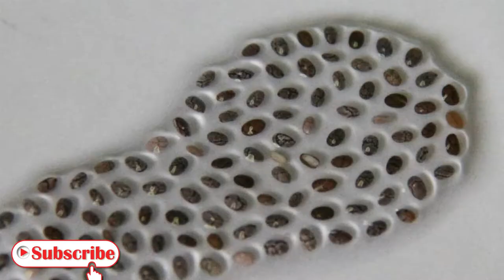Thukam bilangu-Tukhm-e-Balinga [Tukh malanga or basil seeds]2022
Thukam bilangu & chia crop: How to sow and grow them/تخم بالنگو یہ کیسے کاشت ہوتا ہے
how to grow and its highly price in market cost on this crop very low  for farmers Tukhm-e-Balinga [tukh malanga benefits] 2022 — Tukh malanga or basil seeds is a super food that's excellent for your body. Here are 15 of the most incredible health benefits
Keep one spoon Tukhm-e-Balinga soaked in water throughout the night and then take it out in the morning and leave it for an hour. Then, take one and a half glass of water and mix Tukhm-e-Balinga, one spoon honey and one and a half spoon lemon juice in it. Then mix it in a blender and drink it on empty stomach in the morning